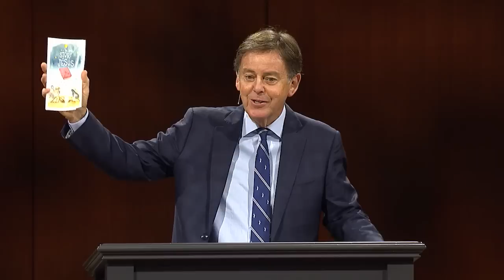“The Only God”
Can knowing the God of the Bible help us tackle life’s issues or fix our problems? The closing verse of Jude’s letter returns his readers to where he began, focusing on the greatness of “the only God, our Savior,” who has dominion and authority over all things. Far from being impractical or irrelevant, as this and every worldly culture is prone to think, Alistair Begg reminds us that knowing God through Christ provides the only framework, focus, and foundation for living an abundant life.

Preached: 07/30/2023
Scripture: Jude 1:25